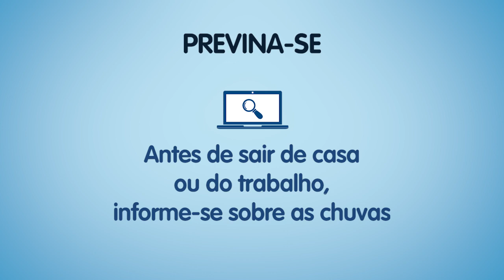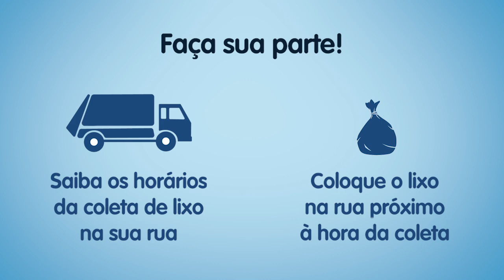Operação Chuvas De Verão 18/19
Começou a temporada das chuvas. Veja algumas orientações para se prevenir e fazer sua parte!

Links Úteis